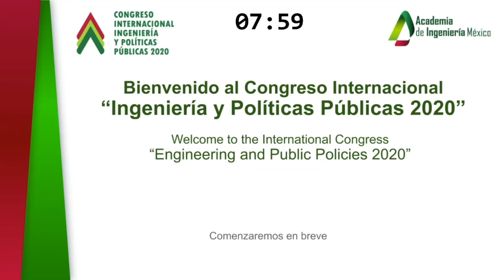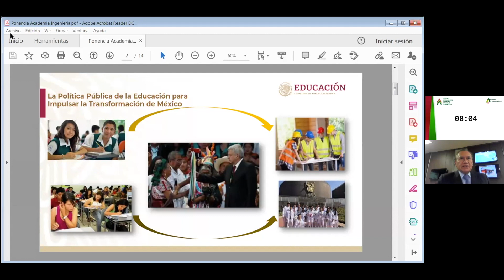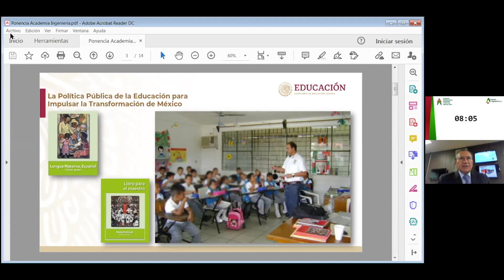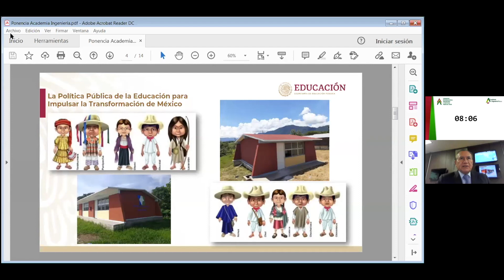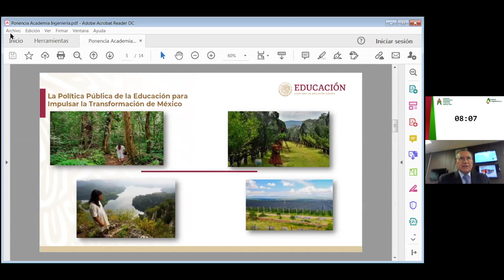Conferencia Magistral de Ingeniería y Políticas Públicas 2020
La Academia de Ingeniería México lo invita a disfrutar de la Conferencia Magistral de Ingeniería y Políticas Públicas 2020 del Congreso Internacional "Ingeniería y Políticas Públicas 2020"